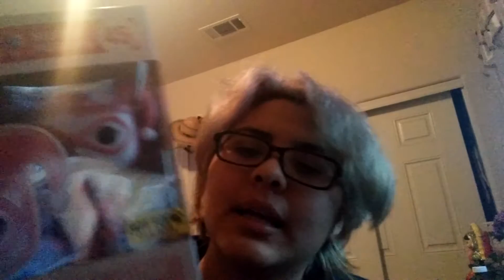Two Months later: part 2 of 2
And after checking this one, I realize that I forgot my hat. now you know my hair status. Well enjoy people!!